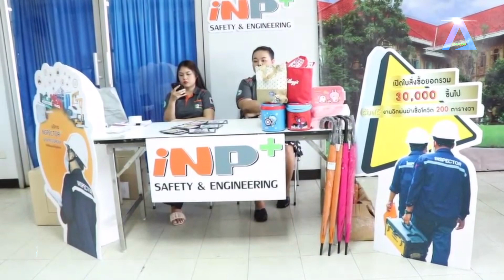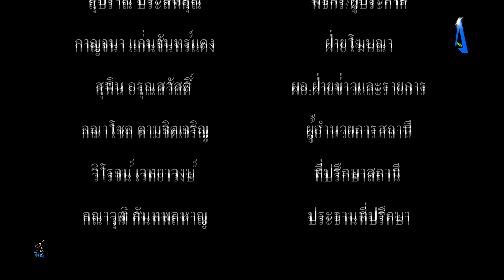สมาคมเจ้าหน้าที่ความปลอดภัยในการทำงานจังหวัดสมุทรปราการจัดประชุมใหญ่สามัญประจำปี 2563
สมาคมเจ้าหน้าที่ความปลอดภัยในการทำงานจังหวัดสมุทรปราการจัดประชุมใหญ่สามัญประจำปี 2563 tvonline​​​​​​​​​​​​​​​​​​​​​​​​​​​​​​​​​​​​​​​​​​​​​ tvstreaming​​​​​​​​​​​​​​​​​​​​​​​​​​​​​​​​​​​​​​​​​​​​​

ที่ห้องประชุมสำนักงานสวัสดิการคุ้มครองแรงงานจังหวัดสมุทรปราการ  นายสมชาย  ลีละวนาเศรษฐ  นายกสมาคมเจ้าหน้าที่ความปลอดภัยในการทำงานจังหวัดสมุทรปราการ  จัดประชุมใหญ่สามัญประจำปี2563  เพื่อชี้แจงเรื่องเกี่ยวกับนโยบายการบริหารจัดการของทางกระทรวงเกี่ยวกับความปลอดภัยในการทำงานอย่างไรให้ปลอดภัยในการทำงานและกฎหมายความปลอดภัยใหม่ที่ประกาศใช้ พร้อมทั้งการบริหารจัดการข้อมูลส่วนบุคคลในองค์กรให้สอดคล้องกับพ.ร.บ.คุ้มครองข้อมูลส่วนบุคคล2562 PDPA
นายสมชาย ลีละวนาเศรษฐ   นายกสมาคมเจ้าหน้าที่ความปลอดภัยในการทำงานจังหวัดสมุทรปราการ เปิดเผยว่า ตามที่สมาคมฯ ได้รับการจดทะเบียนจากนายทะเบียนจังหวัดเมื่อปี 2547 เป็นต้นมานั้นโดยได้มีการเปลี่ยนแปลงคณะกรรมการบริหารทุกๆ 2 ปี จนถึงปัจจุบัน คือ 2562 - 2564 เป็นช่วงเวลาที่ผมได้เข้ามารับเป็นผู้บริหารสมาคมฯ จึงได้มีวัตถุประสงค์ นโยบาย (policy) วิสัยทัศน์ (vision)พันธกิจ (mission) ของสมาคมฯ อย่างชัดเจน รวมถึงได้กรรมการที่มีความมุ่งมั่น และจิตอาสามาร่วมช่วยกันบริหาร ขับเคลื่อนให้สมาคมฯ ได้กลับมามีกิจกรรมอย่างต่อเนื่องตลอดในช่วงที่ผ่านมาและได้ปรับปรุงทะเบียนสมาชิกใหม่ ปรับปรุง web. ของสมาคมฯ ให้เป็นปัจจุบัน และพยายามจะทำให้ผู้ที่เข้ามาสมัดรเป็นสมาชิกได้รับการดูแลที่แตกต่างจากผู้ที่ไม่ได้เข้ามาเป็นสมาชิก อย่างเป็นรูปธรรม รวมทั้งการให้ความร่วมมือกับทางภาครัฐ และกลุ่มต่าง ๆ ที่เกี่ยวข้องกับงานด้านความปลอดภัยในการทำงาน รวมทั้งระบบงานต่งๆ  และสายงานพัฒนาบุคลากรด้วย พร้อมทั้งจะให้สมาชิกได้รับ ข่าวสาร วิธีการ ขั้นตอน กฎหมาย ระบบงานต่าง ๆ ในรูปแบบของการ (Downloads)จาก web. ของสมาคมฯ อย่างสะดวกรวดเร็ว ในส่วนที่สมัครเป็นสมาชิกของสมาคมฯ ต่อไปหวังอย่างยิ่งว่าในโอกาสต่อในสายอาชีพงานต้านความปลอดภัย อาชีวอนามัยและสภาพแวดล้อมในการทำงาน จะเข้ามารวมกลุ่มกันสร้างความแตกต่าง ในสังคมความปลอดภัยในการทำงานในสายงานอาชีพนี้ต่อไป หนังสือฉบับนี้เป็นเล่มแรกที่ทางสมาคมฯ หวังให้สมาชิกได้ทราบกติกา ระเบียบข้อบังคับของสมาคมฯ และปฏิบัติอย่างมีประสิทธิภาพต่อไป